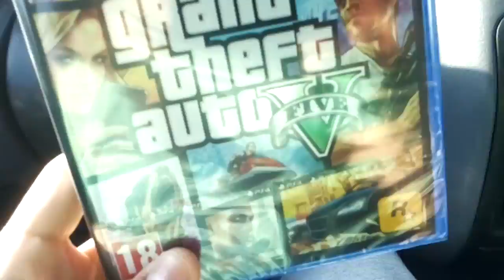A Very Good Day! I'm Happy! =D